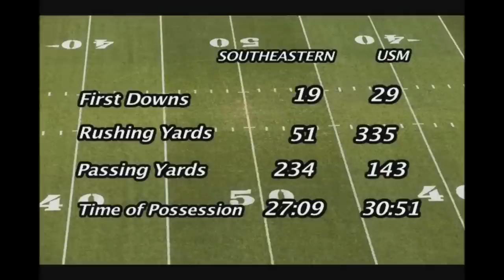Southeastern vs USM Highlights 9-17-11